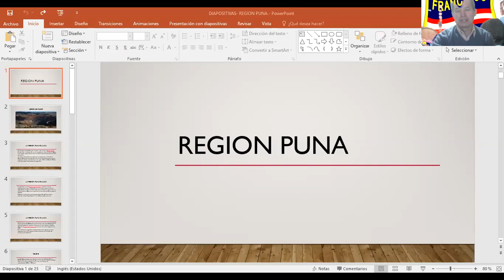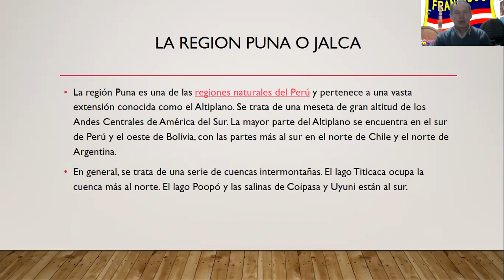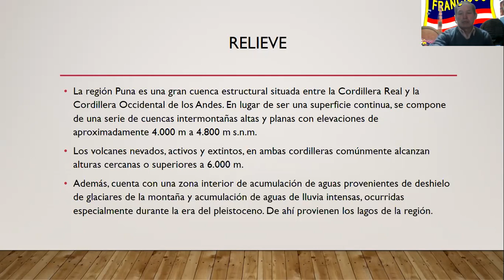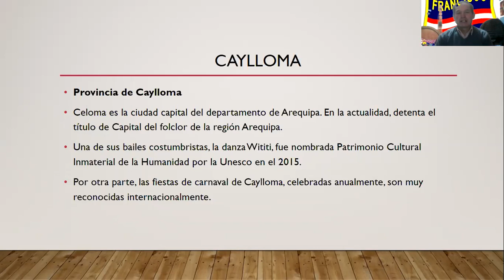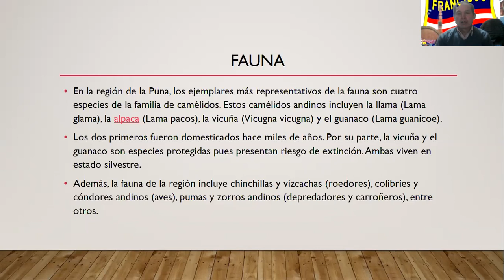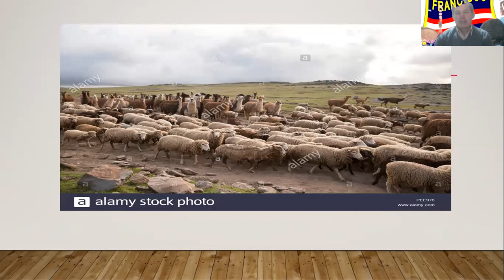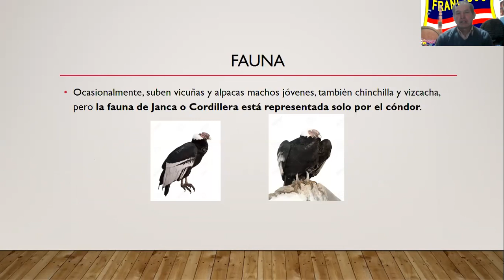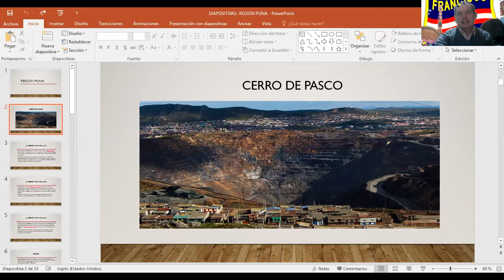Geografía tercera lección segundo.